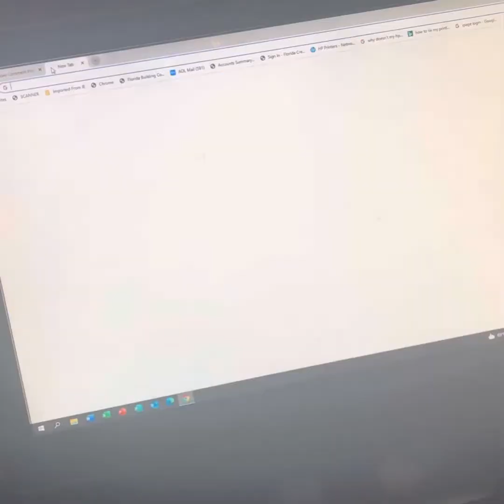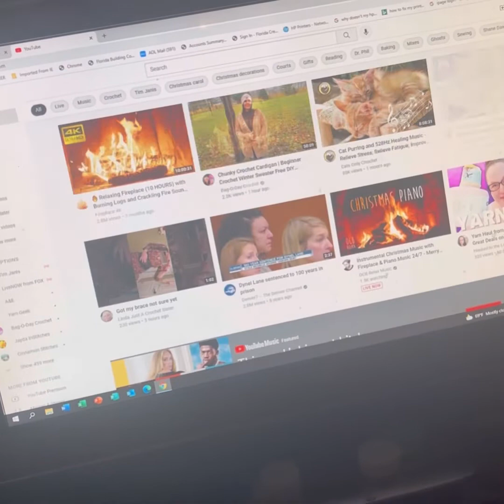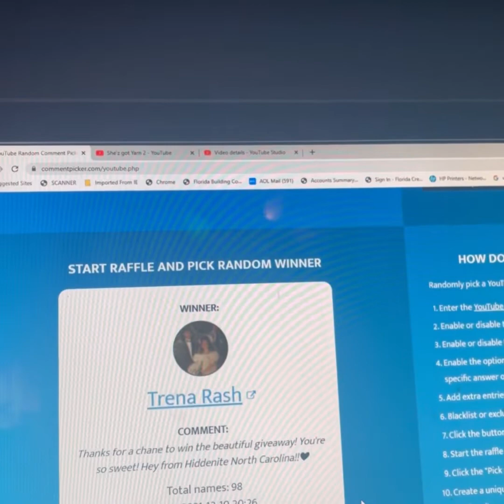December 10, 2021 WINNER OF ADVENT BOX #2. MERRY VLOGMAS #10